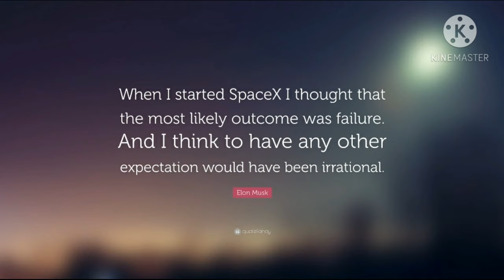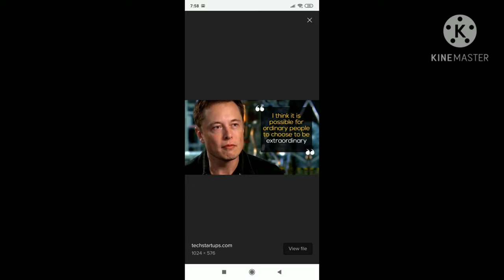Elon Musk Thoughts, What Made Him The Richest Person of the world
Elon Musk.
He is the founder, CEO, CTO and chief designer of SpaceX
CEO, product architect of Tesla, Inc.